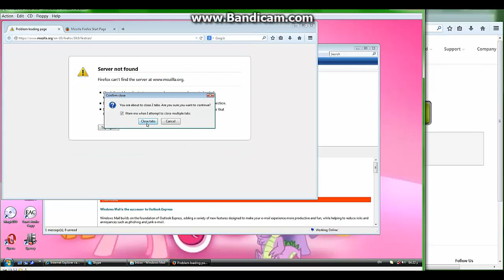Windows Vista Home Premium Lite in Virtual PC 2007!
This is Windows Vista Home Premium Lite

SuperbTV is not allowed pressing likes

Comming Soon...
Windows i3DS Beta 4 (20,000 Views almost untill Build)

Upcoming...
Windows XP Lite
Windows 8.1 Lite Spanish
Windows Vista Lite Ultimate in VirtualBox
Windows Longhorn Build 5048

-Benas and Lacko-